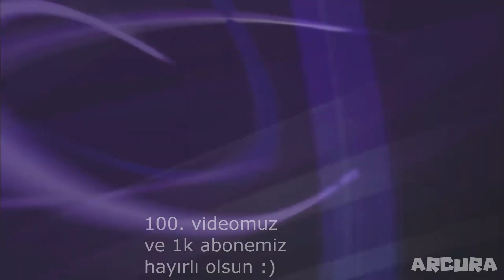Muhteşem Yüzyıl Sitcom olsaydı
Muhteşem yüzyıl : magnificent century
🔔 (Lütfen Bildirimleri Açın) 🔔

Yorumlarda fikirlerinizi önerebilir ve bizim gelişmemiz için yardımcı olabilirsiniz.
🔥 Bana ulaşın 🔥
Teşekkürler! ❤️️